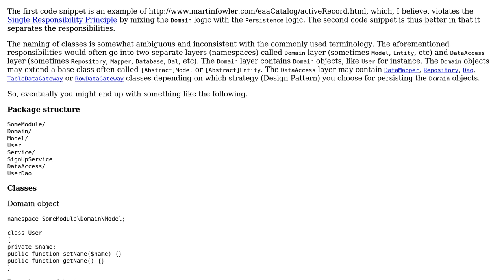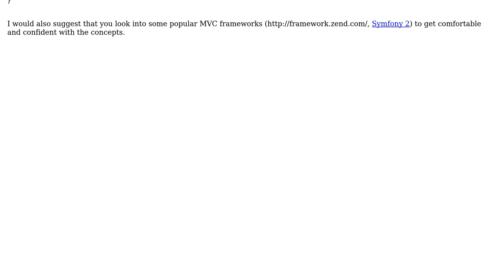Defining entries (2 Solutions!!)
Defining entries

With thanks & praise to God, and with thanks to the many people who have made this project possible! | Content (except music & images) licensed under CC BY-SA | Music | Images & others | With thanks to user zafarkhaja user rjgamer user Jessie Ross user Jamal and the Stack Exchange Network Trademarks are property of their respective owners. You are responsible for your own actions.